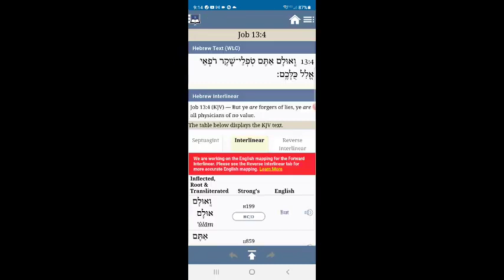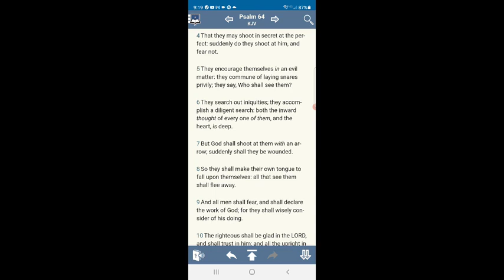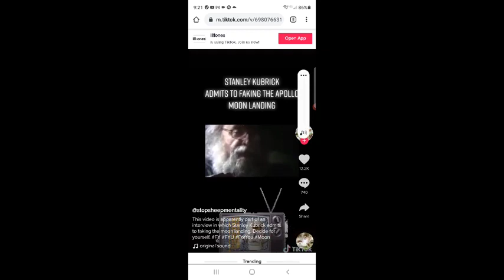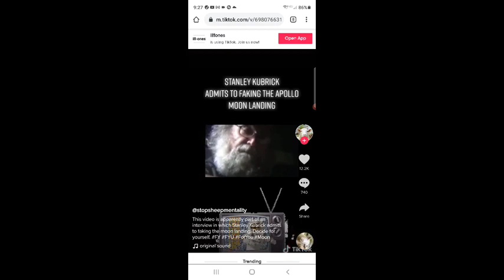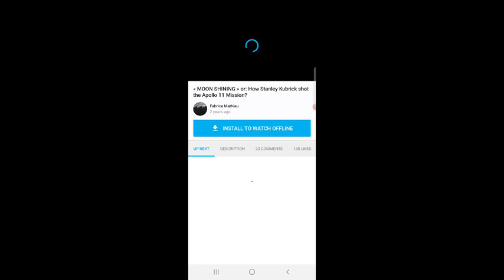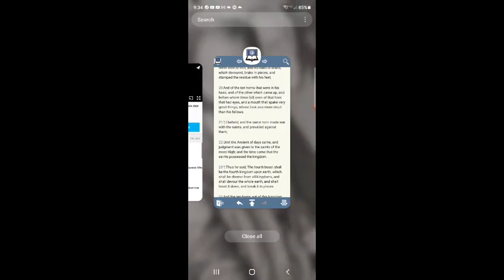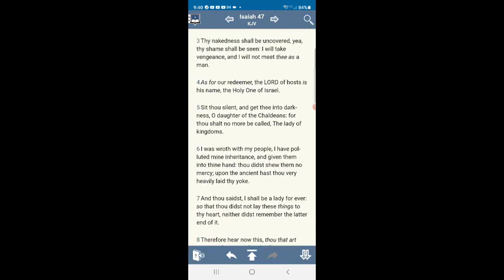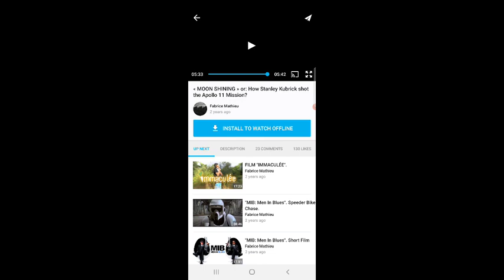And that man of sin be revealed Faking the Moon landing